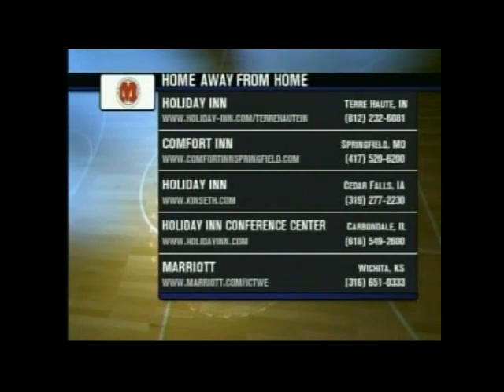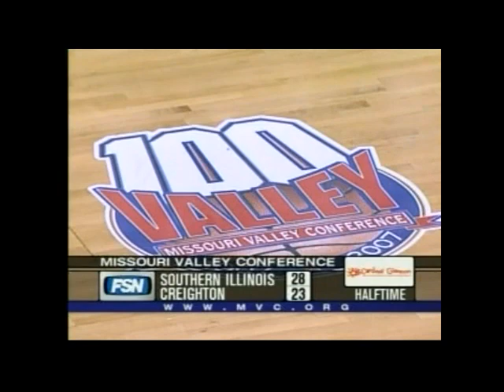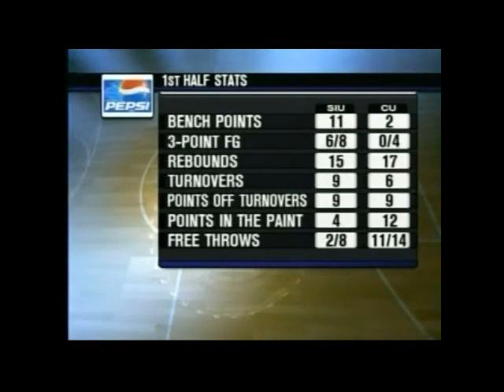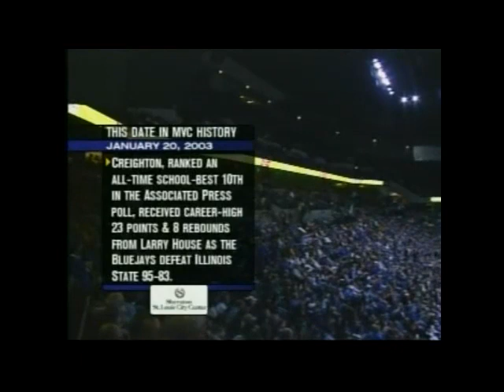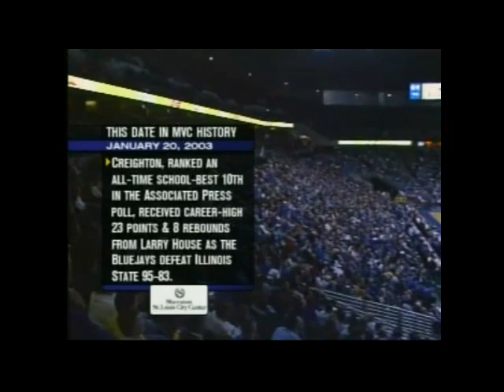2007-01-20 - SIU 58 @ Creighton 57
On January 20th, 2007, the SIU Salukis began a thirteen-game winning streak on the road in Omaha against the Creighton Blue Jays.  The winning streak would stretch into tournament play.

The 2006-07 Salukis featured a lineup of star guards Jamaal Tatum, Tony Young and Bryan Mullins, and forwards Randal Falker and Matt Shaw.  Other team members included guards Wesley Clemmons, Tyrone Green and Josh Bone, and forwards Tony Boyle and Jamaal Foster.  The team would turn out to be among the best in the history of Southern Illinois University basketball, ending with another run to the Sweet Sixteen and a record of 29-7.

It was the height of the era known as “Floorburn-U!”